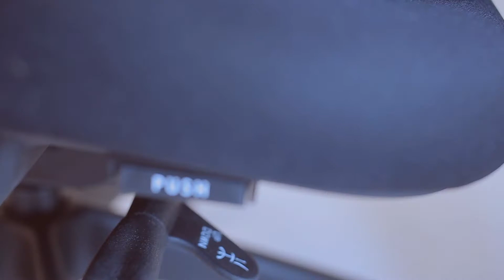Silla Buddy by Novec®